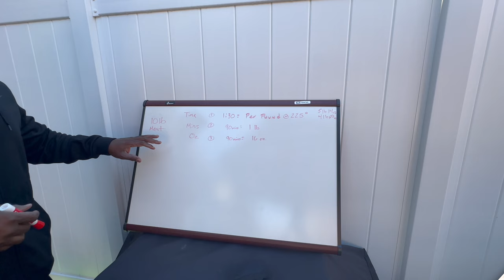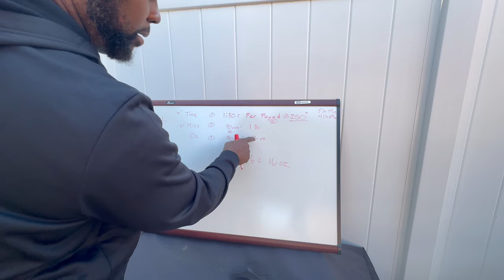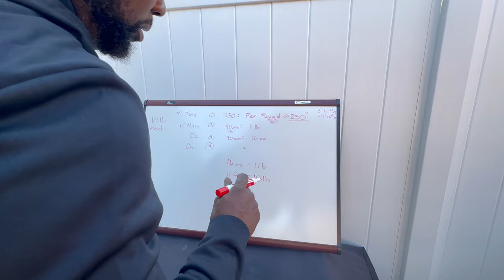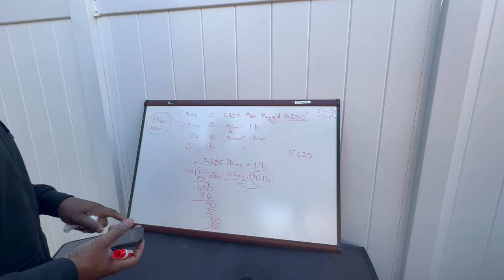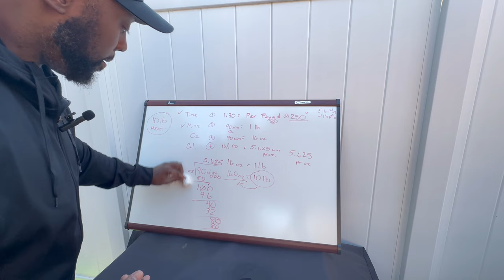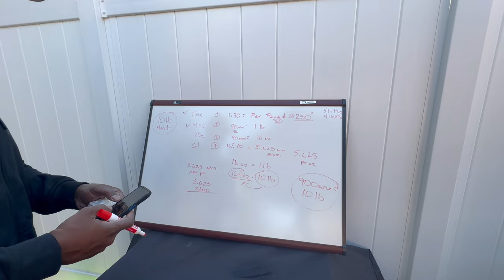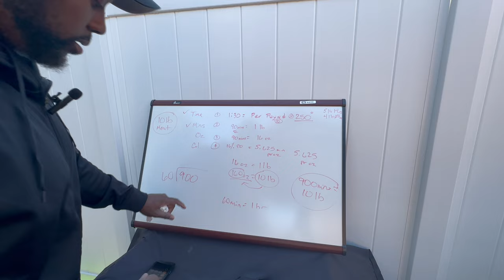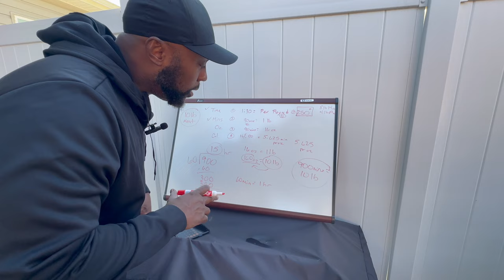How To Calculate Exact BBQ Cook Time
Items I use for BBQ Cooks:

Kamado Big Joe 3

INKBIRD IBT-26S 5GHz Meat Thermometer with 4 Probes

Char-Griller Gravity Fed 980 Charcoal Grill

MEATER Block
Grill Mat

Hand Pressure Sprayer